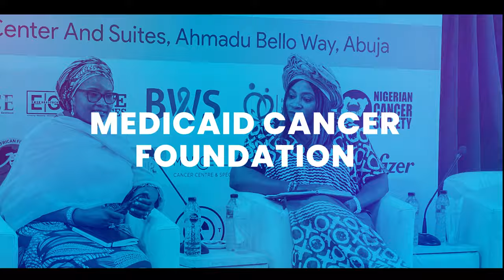Merging Traditional and Modern Cancer Therapies v1: Interviews with Prof. Daiming Fan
In this episode of "United Against Cancer" on OncoDaily, Professor Daiming Fan, president of the Chinese Anti-Cancer Association, speaks with Dr. Zainab Shinkafi-Bagudu about his pioneering work in cancer prevention and treatment. He discusses the integration of traditional Chinese medicine with Western methods, which has improved survival rates in China. Prof. Fan also shares insights on China's ambitious goals for cancer control and the importance of global collaboration in oncology.

00:00 Recap
00:29 Introduction
03:19 Role Overview
09:13 Evidence-based Advocacy